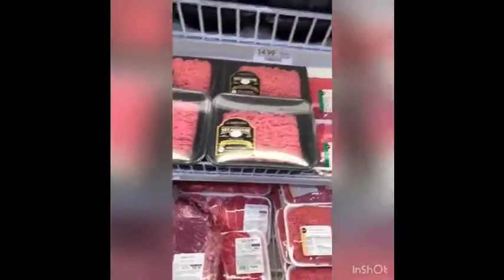Cooking With Chef Desmonae